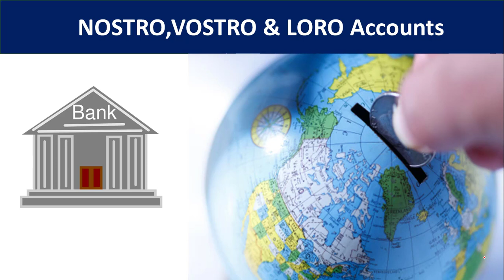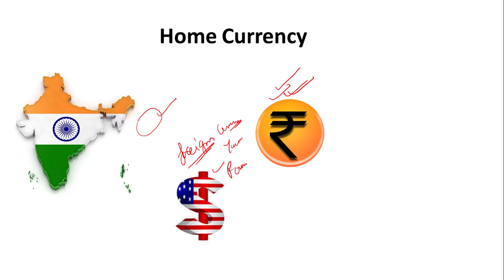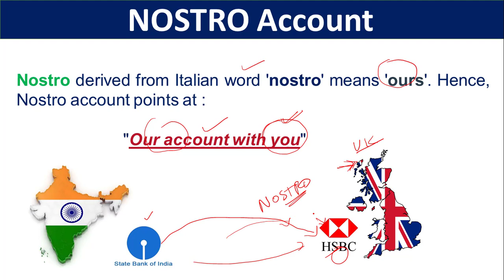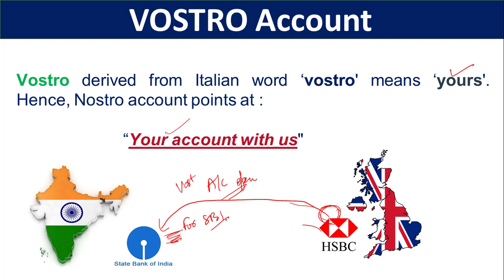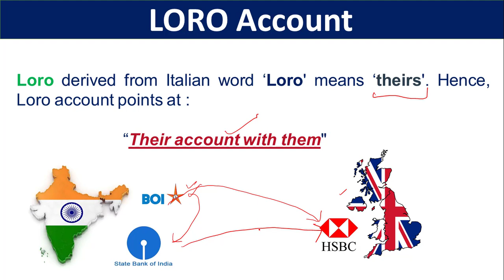nostro vostro loro accounts | nostro vostro account example |nostro and vostro accounts in hindi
In this video,we have discussed the concept of NOSTRO VOSTRO and LORO accounts.